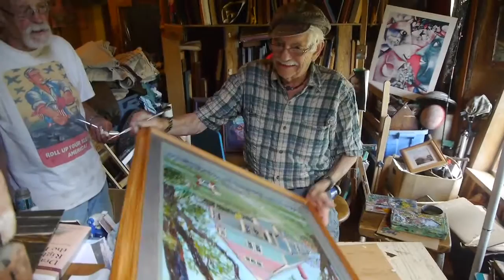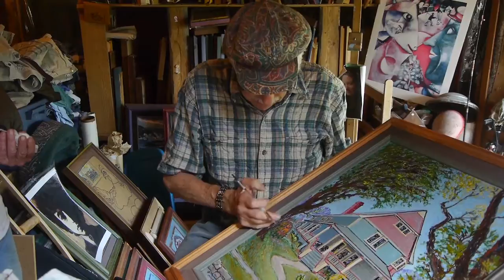Conversations With John Cooper. Life, Art, & The Nature Of Reality, Part 1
Life, Art, & The Nature Of Reality. An ongoing conversation with John in his studio while he is working on a painting.